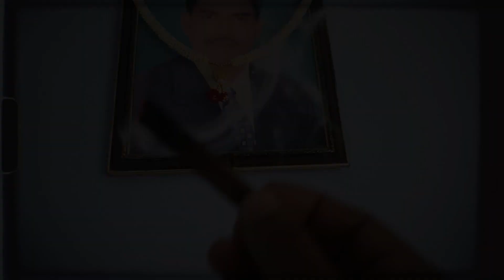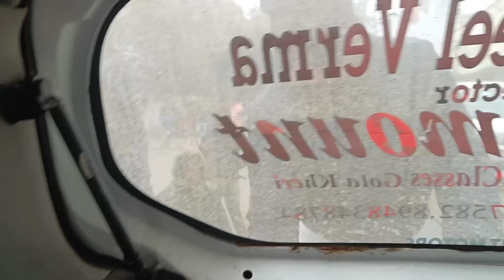New Year 🎉Celebration🎉 wid Rotaract Club Gola Youth....! Rotary Club ! @BALAuttam ! Daily Vlog !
New Year 🎉Celebration🎉 wid Rotaract Club Gola Youth. ! Rotary Club ! ‎@bala725  ! Daily Vlog !
hi bhai log or bhen log.
wish you all happy New year 2023..

May ur all dreams come true in this year.
hmara new Year Celebration kuch aisa raha .
 thodi khushiyan batne ki koshish ki...hmlogo ne...
pls help who deserves.

your queries.